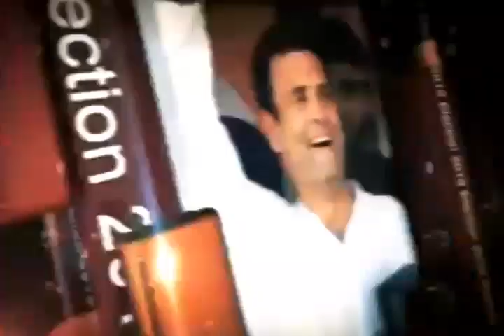BJP के 'शत्रु' RJD के टिकट से लड़ेंगे पटना साहिब से चुनाव, RaviShankar Prasad देंगे NDA से टक्कर